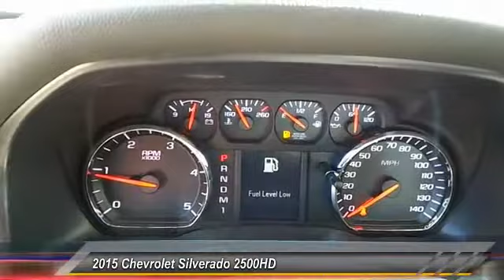Chevrolet 2500 HD Levelland TX C5316